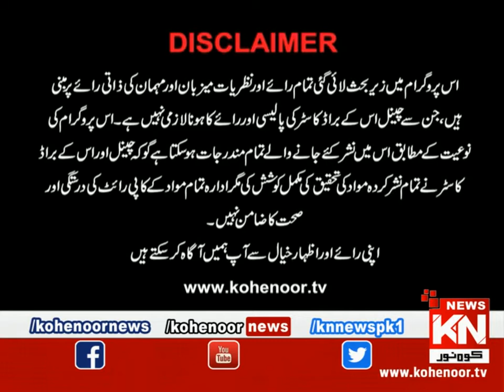Kohenoor@9 With Dr Nabiha Ali Khan 02 October 2021 | Kohenoor News Pakistan